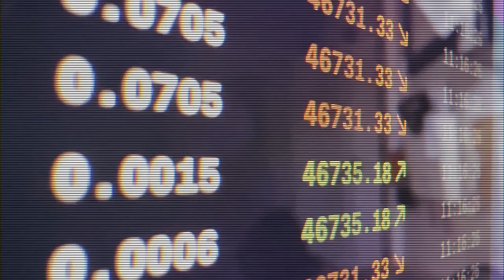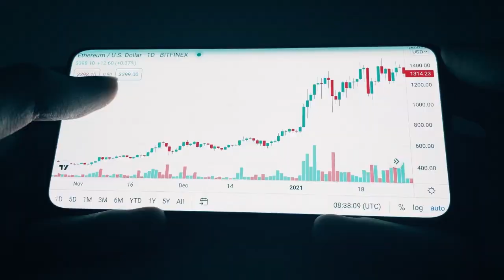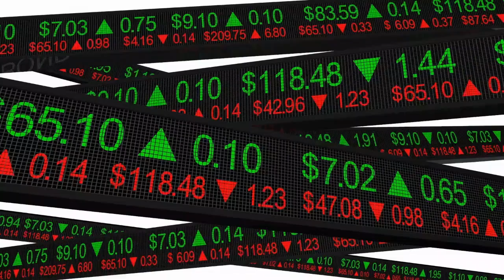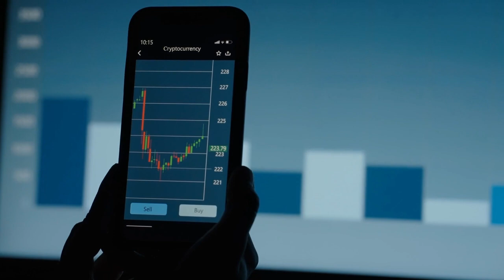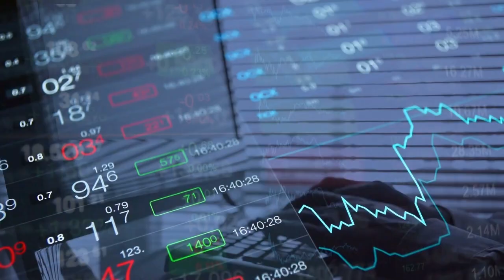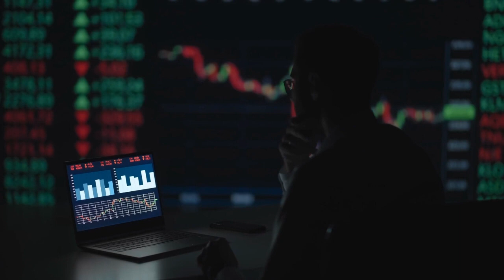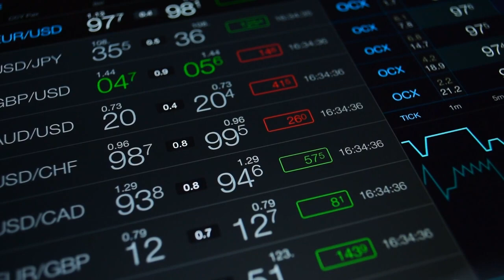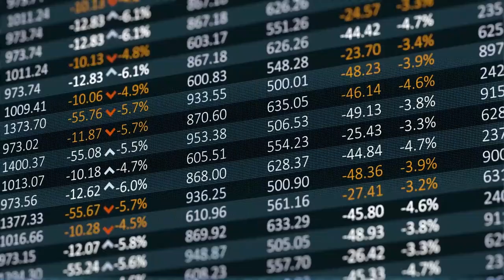Elon Just UNLOCKED Tesla’s Next Step That’ll BREAK the Industry Mold